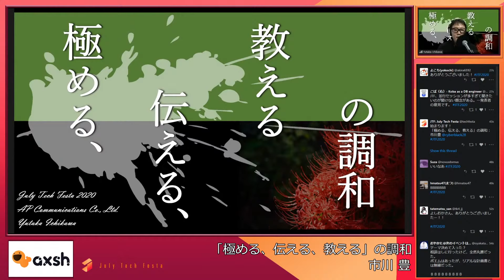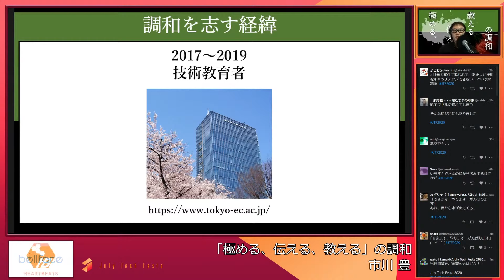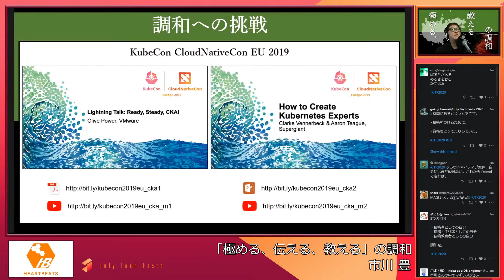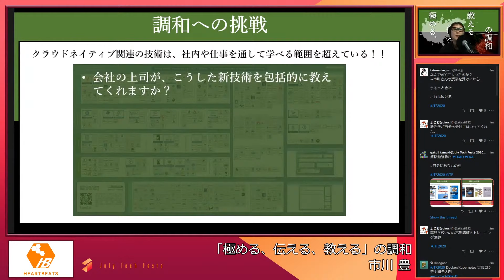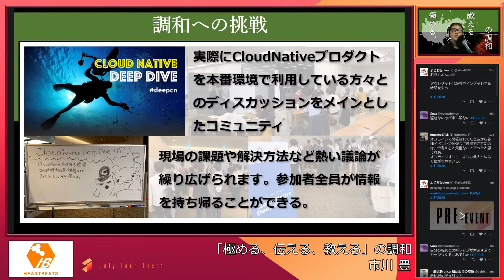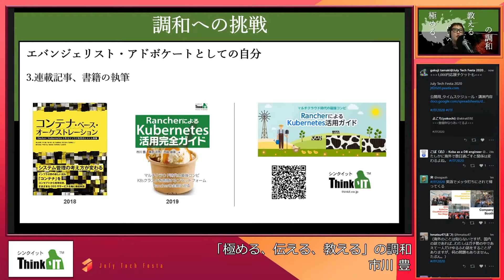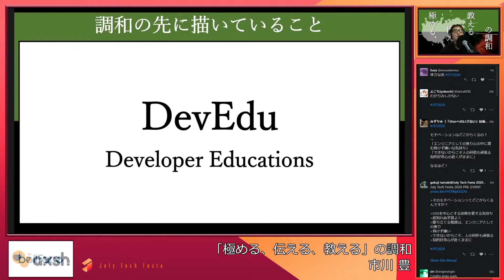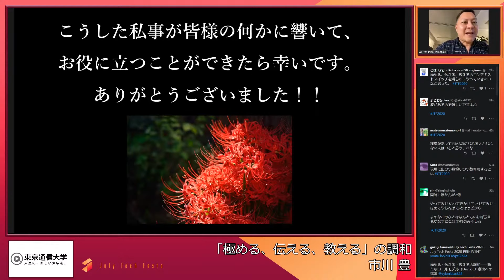「極める、伝える、教える」の調和 ＠市川豊 さん - July Tech Festa 2020 PRE-EVENT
【プレイベント】July Tech Festa 2020